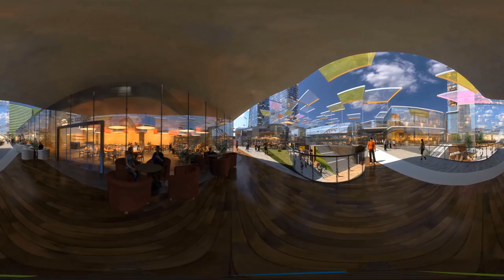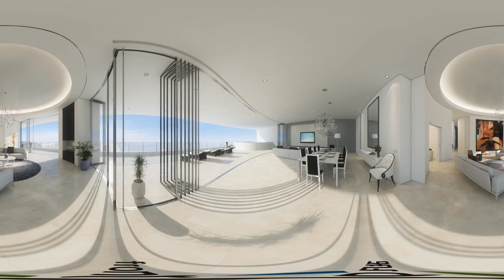frontop VR showreel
We are a world leading virtual reality and 3D rendering company, offering you the complete VR solution to cater to your need: 360 VR video, interactive VR experience (Oculus Rift and HTC Vive supportive) .